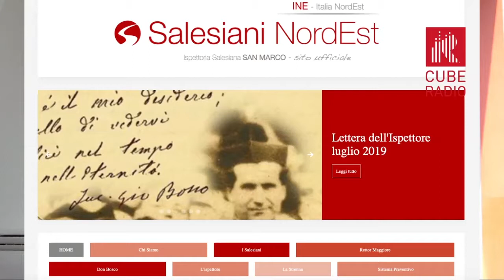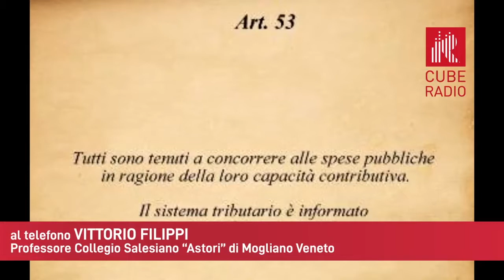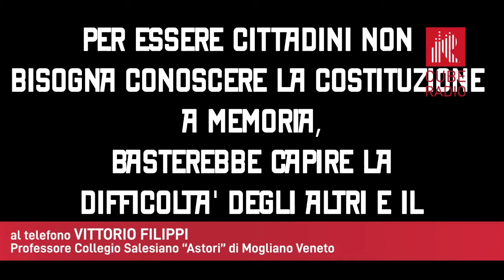Radio INE - Luglio 2019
Francesca Bonotto, Responsabile Comunicazione Integrata INE, ospita Don Igino BIFFI e Vittorio FILIPPI per l'aggiornamento mensile sulle attività dell'Ispettoria Salesiana "San Marco" - INE di Mestre